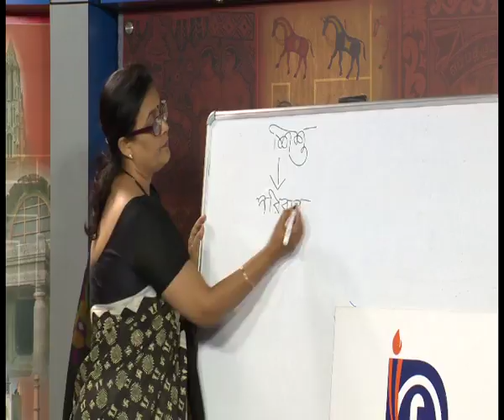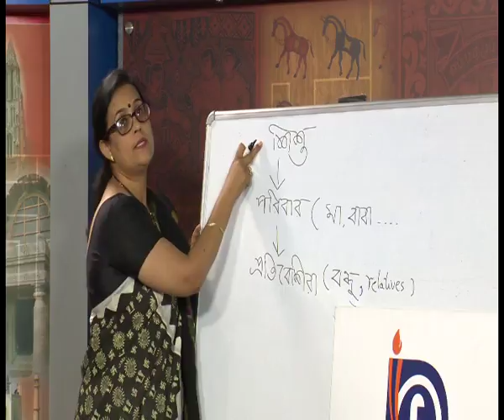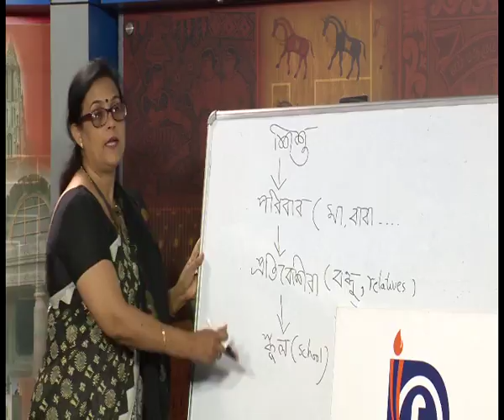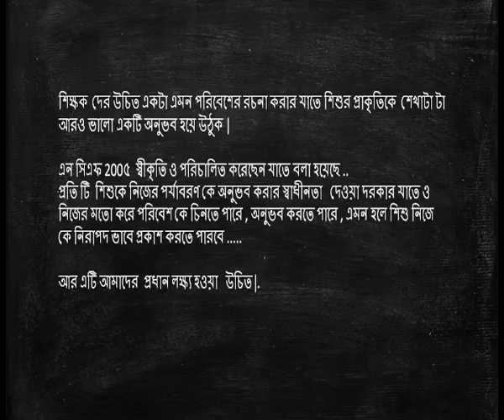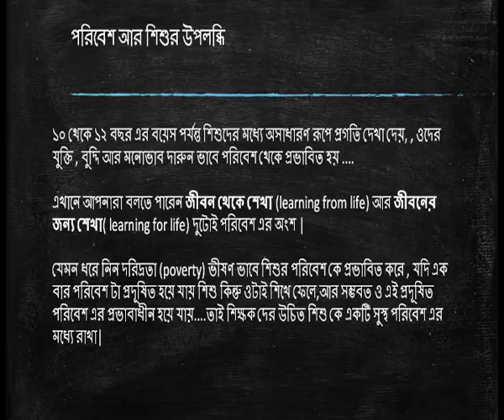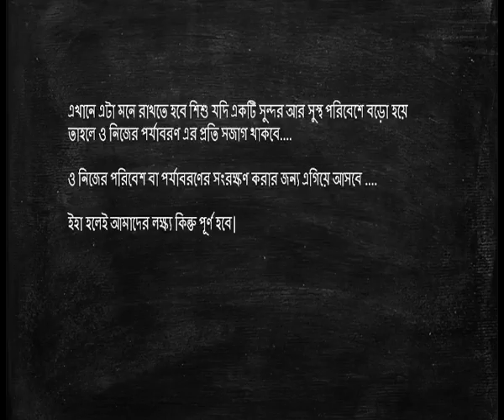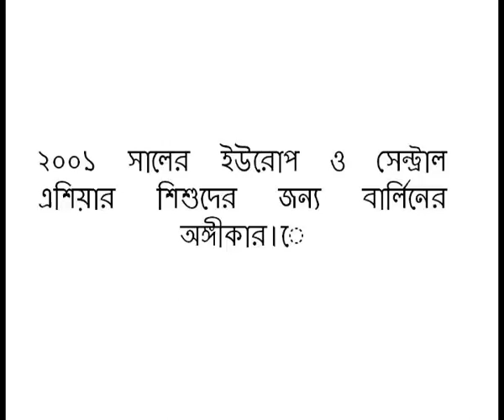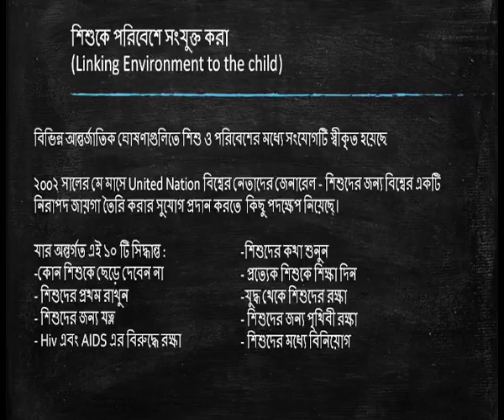COURSE 505 : Methods of Teaching-Learning EVS in Bengali